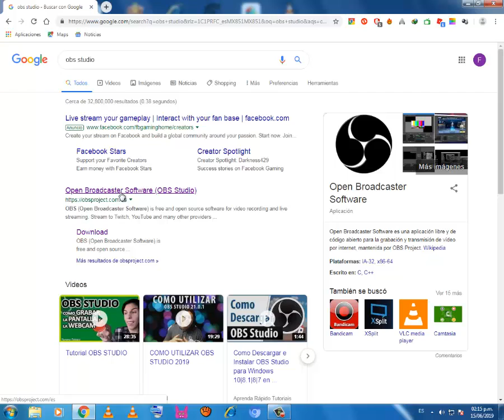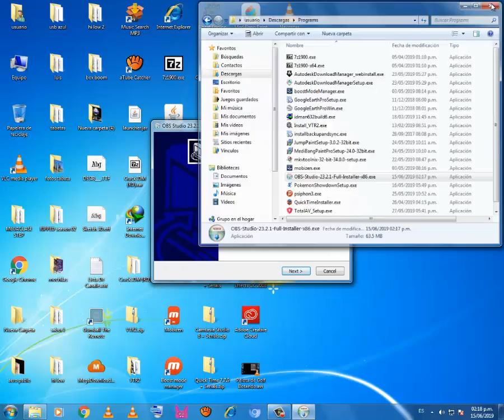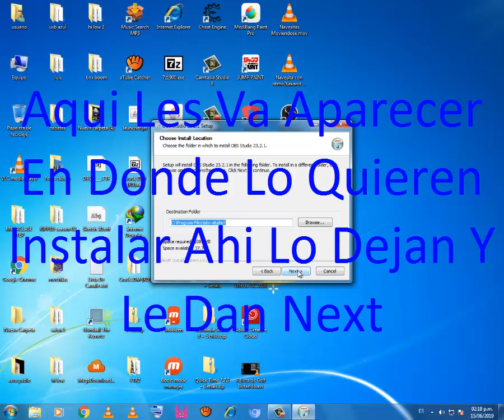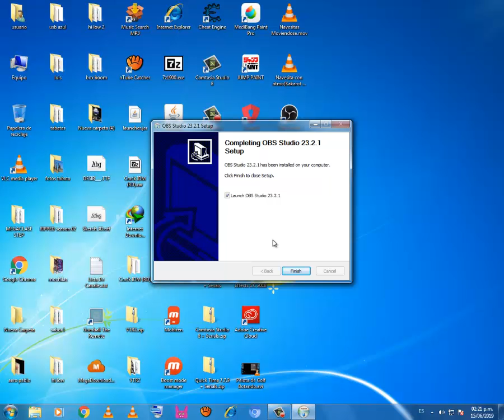Como descargar OBS Studio en su PC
En Este Video Les Voy A Enseñar Como descargar OBS Studio en su PC